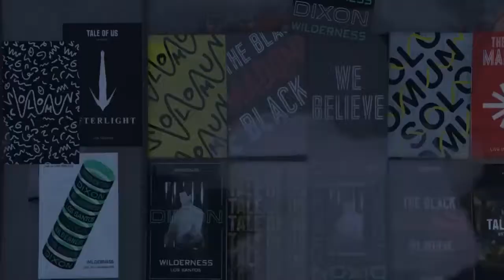MANANA: REMAKE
“Think about what you’re doing”

HEALTH - MAX: DOCKS
U2, Johnny Cash - The Wanderer
The Killers - The Man
HEALTH - SAMPA
The Cult - She Sells Sanctuary
AWOLNATION, Alex Ebert - Mayday!!! Fiesta Fever
HEALTH - TORTURE
Bill Callahan, Bonnie “Prince” Billy, Cassie Berman and others - The Wild Kindness